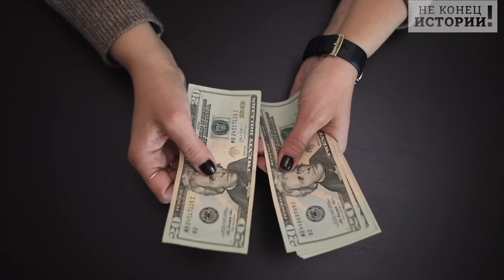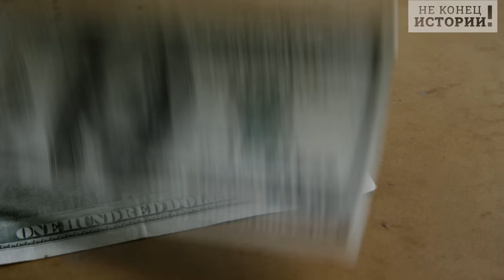«Казалось бы, причем здесь «Леопарды?»: в Германии обваливается экономика и рушится общепит